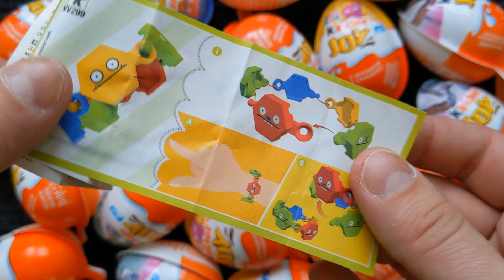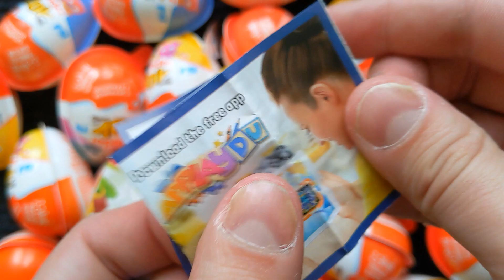Some Lot's of Kinder | Mouth watering chocolate videos